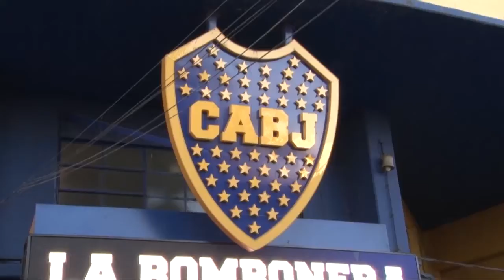María Eugenia Vidal con Sebastián Battaglia